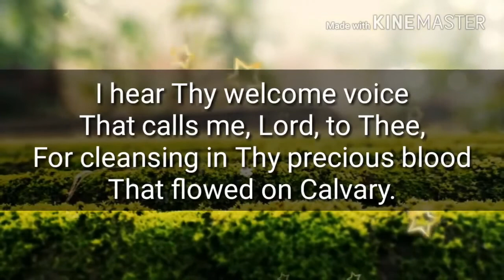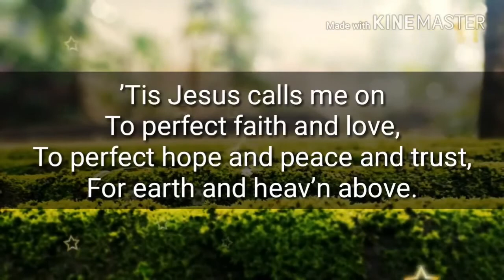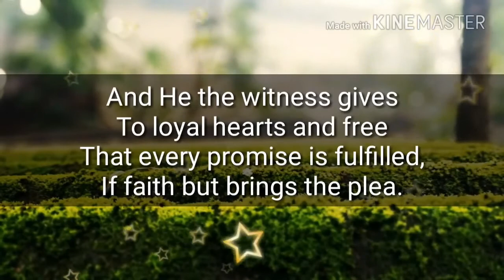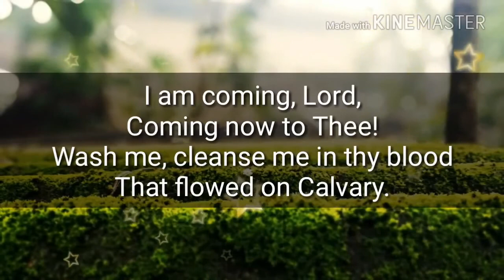"When God Does The Unthinkable"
Kilkeel Baptist Tabernacle - Lord's Day Evening 17th May 2020
George McConnell (Pastor)